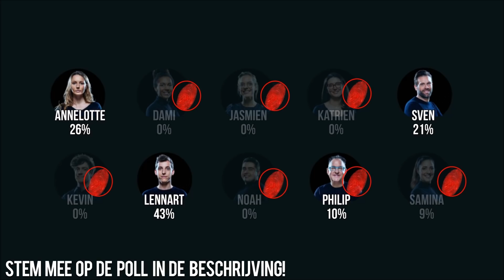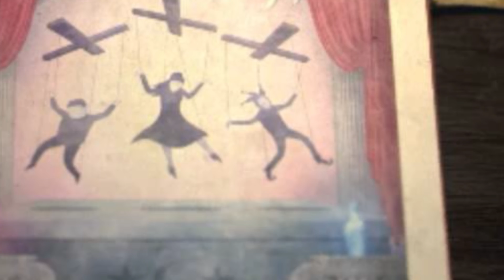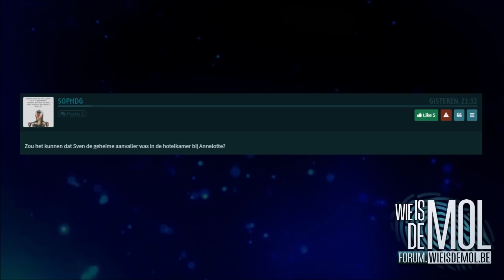Ik weet wie De Mol is! - De Mol 2021 (België) Hints & Theorieën Afl. 7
In de 7de aflevering van De Mol zien we dat een geheimzinnige tegenstander Annelotte treft, wellicht is dit De Mol. Ook is Lennart een Nar?! en mijn eindoordeel voor dit seizoen!

Annelotte | Online op Woensdag 06-05 om 12.00 uur
Lennart | Online op Donderdag 07-05 om 12.00 uur

🔊 ᴍᴏʟᴄᴀsᴛ ʙᴇʟɢɪᴇ̈
Over het Vlaamse seizoen maken Gido en Gé ook een Molcast. Te beluisteren via Spotify en te bekijken op dit Youtube kanaal.

🕵️‍♂️ sᴘᴇᴜʀ ᴍᴇᴇ ɴᴀᴀʀ ʜɪɴᴛs ᴇɴ ᴛʜᴇᴏʀɪᴇᴇ̈ɴ
of via de reacties onder deze video!

Welkom op het uitgebreidste Wie is de Mol? & De Mol kanaal op YouTube. Met Hints en theorieën video's, reportages, interactieve quizzen en vele extra's. Alles rondom het programma kan je op dit kanaal vinden! Wil je op de hoogte blijven van de nieuwste video's? Veel plezier!

🔎 ɪɴғᴏ ᴏᴠᴇʀ sᴇɪᴢᴏᴇɴ 𝟿 ᴠᴀɴ ᴅᴇ ᴍᴏʟ
Tien onbekende Vlamingen, Gilles De Coster en met hen ook een klein miljoen mollenvangers, maken zich op voor De Mol Duitsland!

©️ Beelden uit deze video zijn afkomstig van GoPlay.